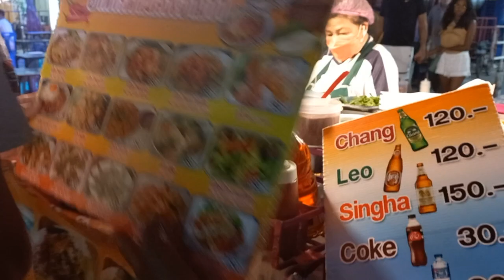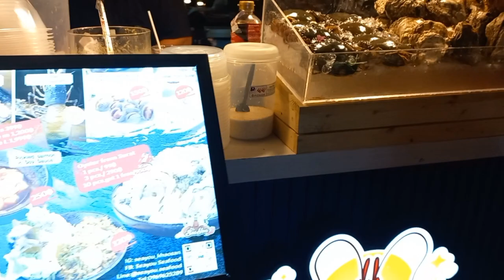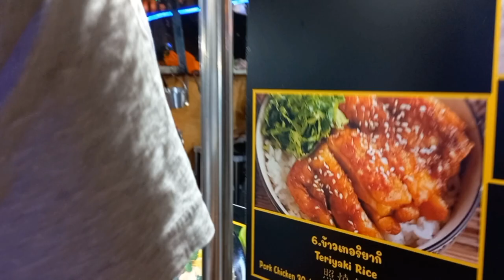Khaosan road is amazing place to enjoy street food,music,bar,message for visitors-khaosanroad